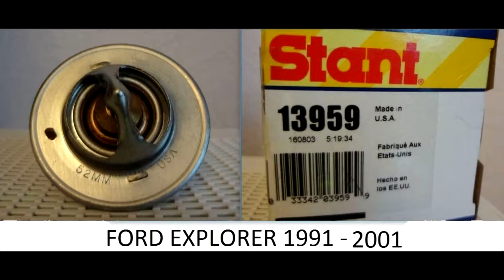ЗАМЕНА ТЕРМОСТАТА НА FORD EXPLORER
ЗАМЕНА ТЕРМОСТАТА НА FORD EXPLORER своими руками